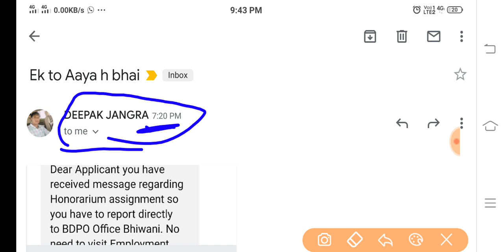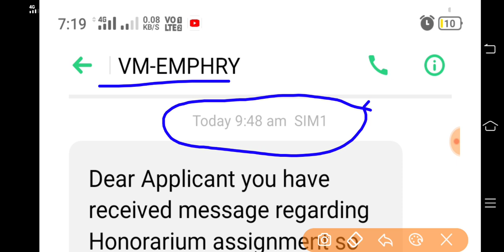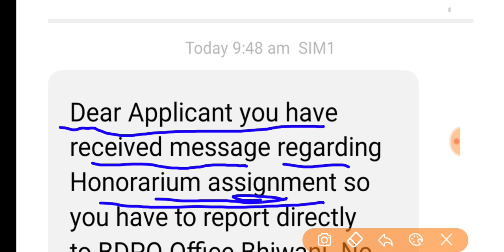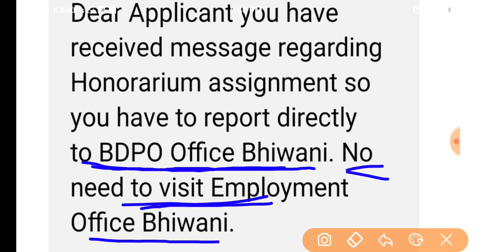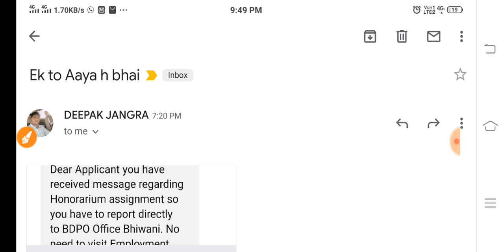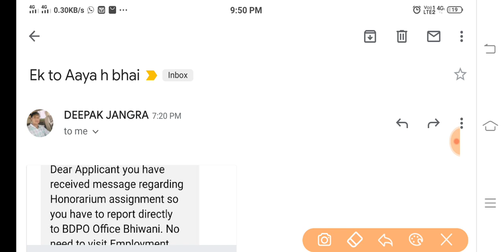Employment Send One More New Message To Saksham Candidate || Saksham Yojana Latest Update